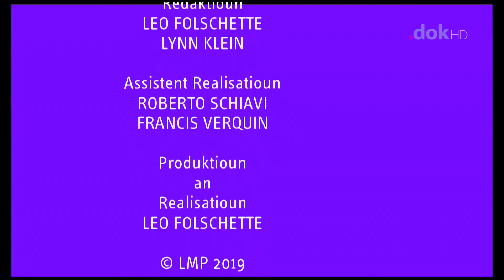MATV 01 06 2019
Eng Emission vun der Gemeng Mamer.